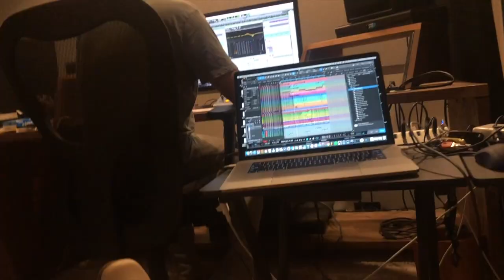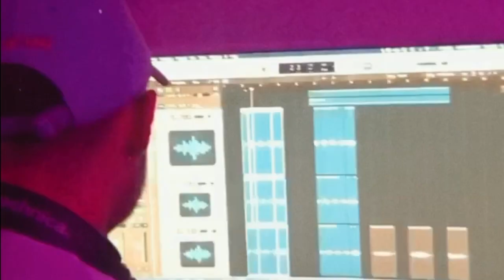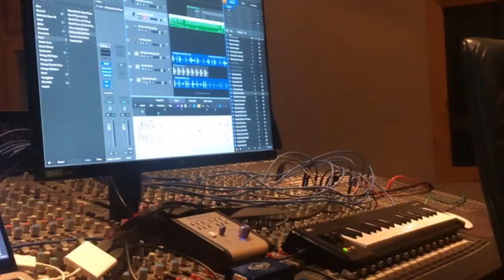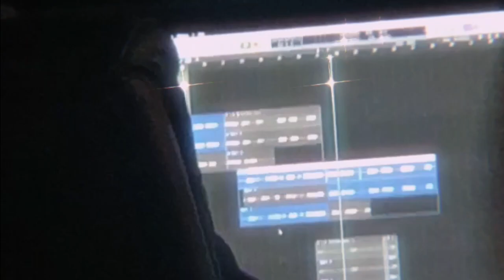remembering life pre social distancing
Nova Miller's Day In The Life Vlog